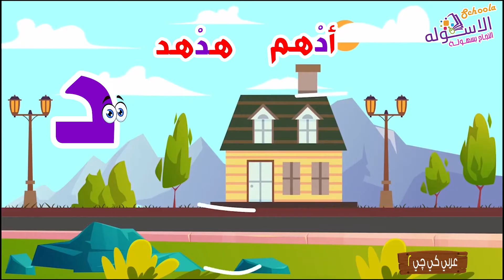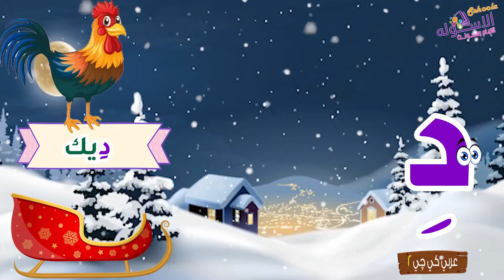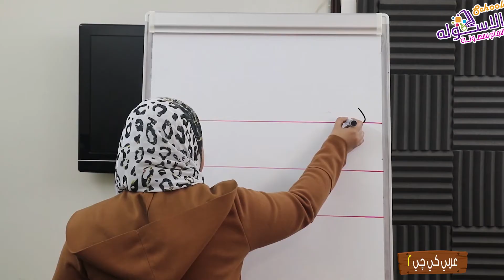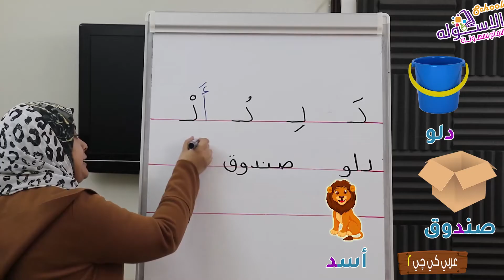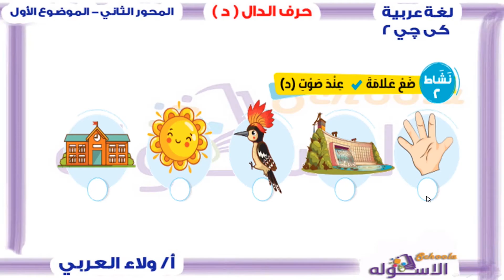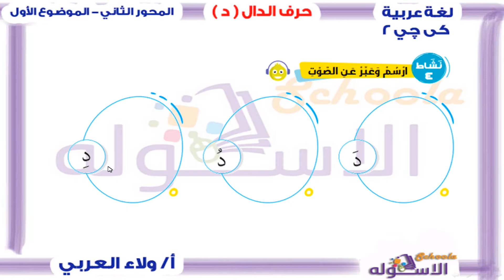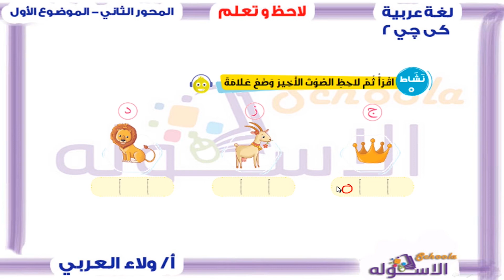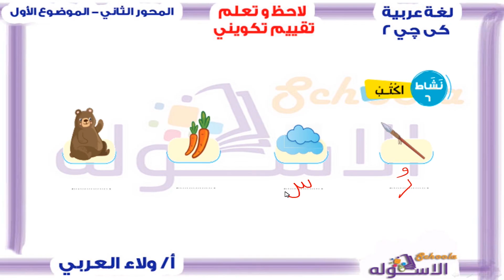حرف الدال | عربي كي جي 2 | المنهج الجديد تواصل | تيرم 1 - محور2 - موضوع 1 | الاسكوله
أ.ولاء العربي  _ لغة عربية _ كي جي 2 _الترم الأول _المحور الثاني _ الموضوع الأول _حرف الدال - المنهج المصري.